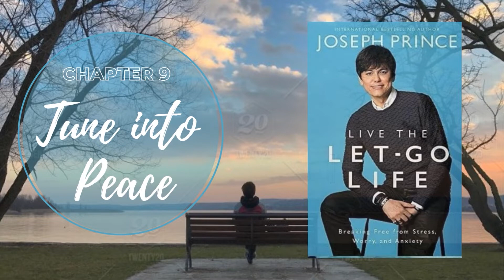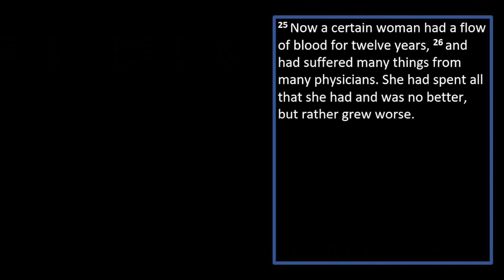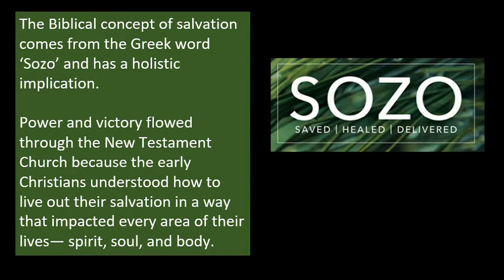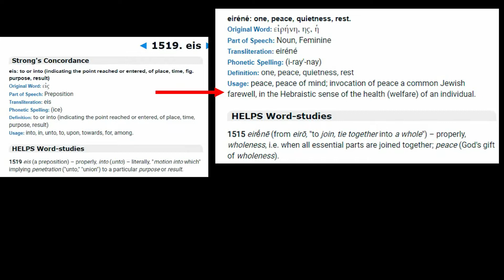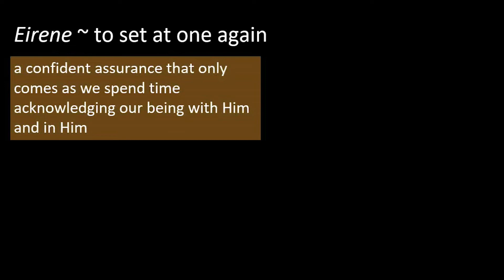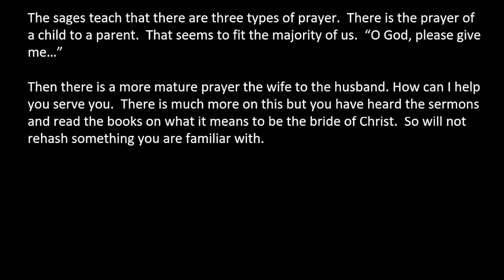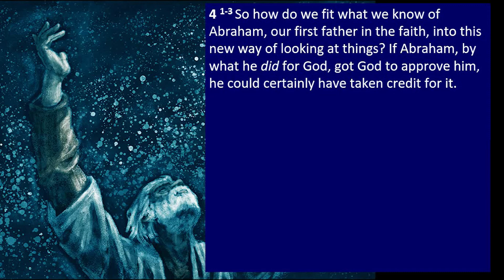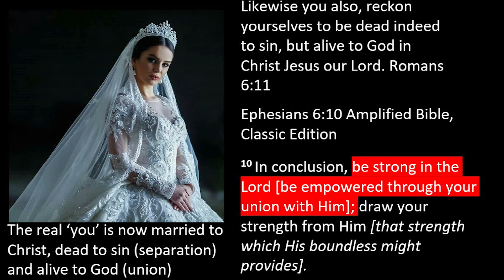Live the let go life C9: Tune into peace